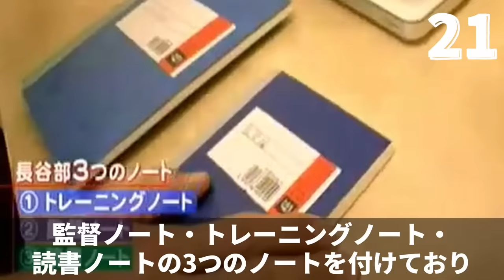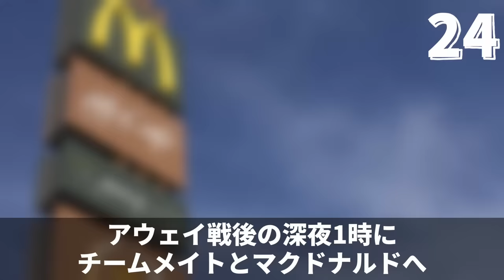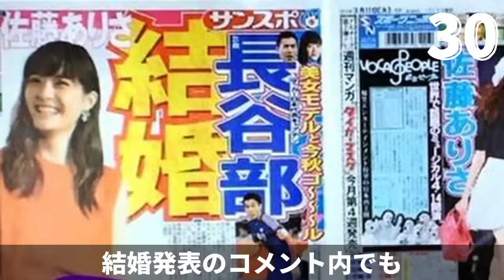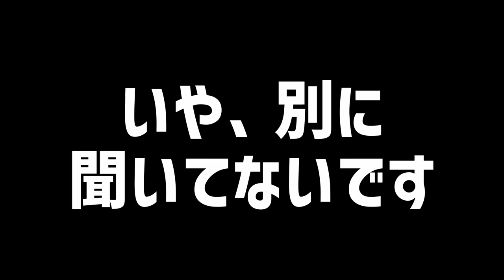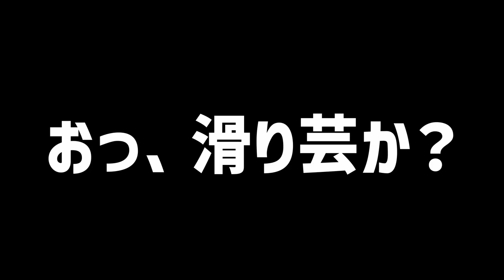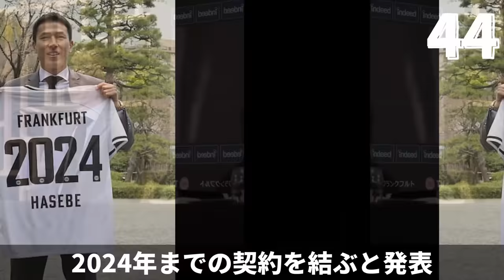【フランクフルト】長谷部誠のキャリア＆エピソードのダイジェスト（現役引退・ブンデスリーガ・ヴォルフスブルク・浦和レッズ・キーパー）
▼EUROプレミア＆ラリーガ＆ブンデスも【14日間無料】[PR]

コメントは毎日見させていただきます。
また、みなさまが興味があるテーマなどぜひコメントでお聞かせください。
視聴者さまのニーズがある動画を制作し、一緒にこのチャンネルを作り上げていきたいです。

※誹謗中傷を目的としてこの動画を制作しておりません
※音声はVOICEVOXを使用しています